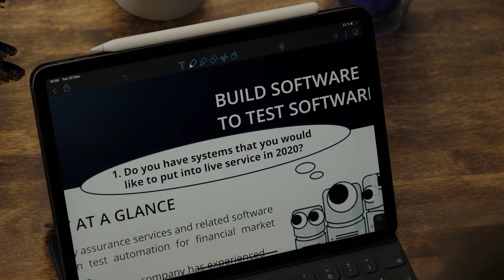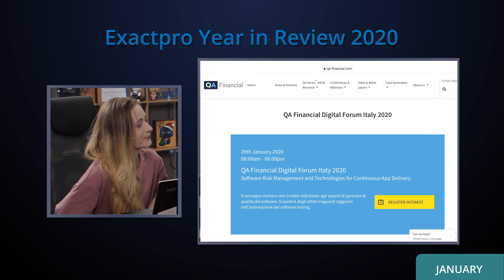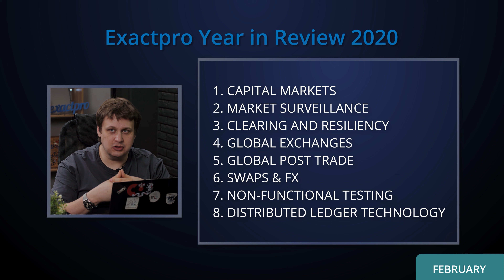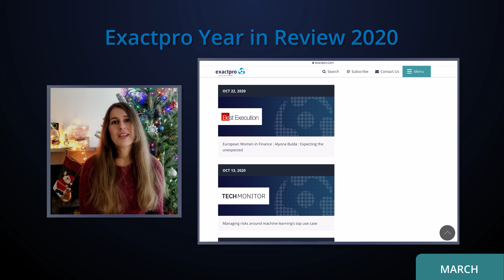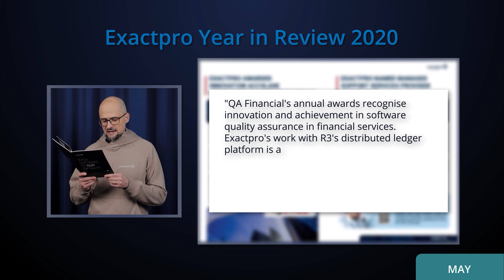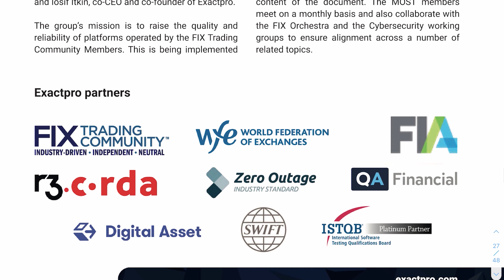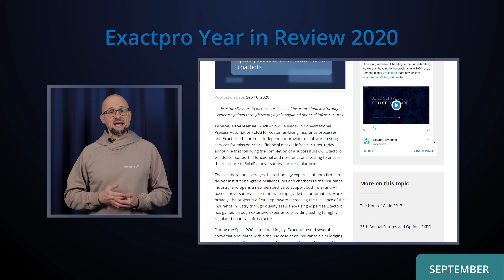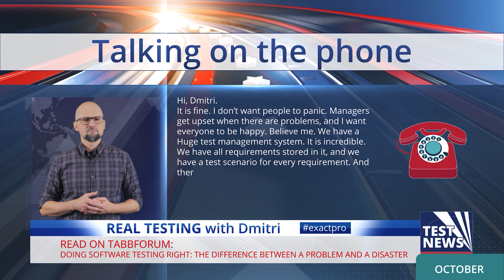2020: Exactpro’s Year in Review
Members of the global Exactpro team based across all delivery locations convey their holiday greetings and look back at 2020 – recapping on the 20 questions we asked ourselves going into the year – and setting new daring goals.

Last year’s special holiday-edition brochure referenced in the video can be found
Read Exactpro’s recap of 2020 by clicking on the Exactpro Overview icon on our

Happy 2021!

Exactpro specializes in quality assurance services and related software development with a focus on test automation for financial market infrastructures worldwide. Exactpro tools apply a variety of data analysis and machine learning techniques to improve the resilience and efficiency of automated functional testing executed under load.